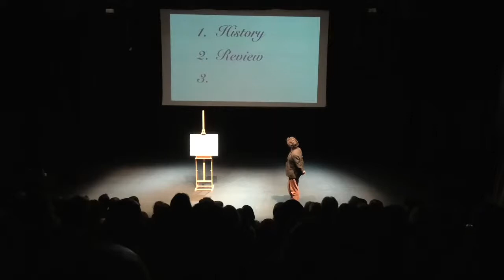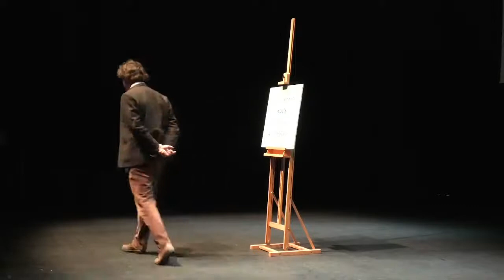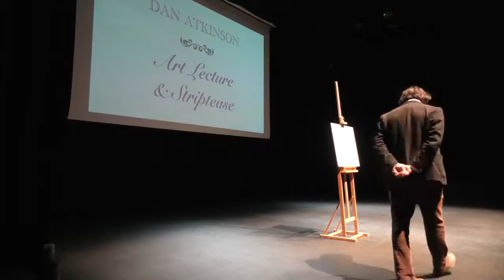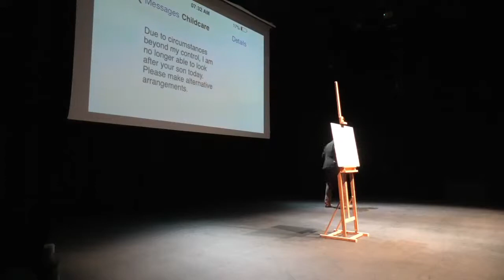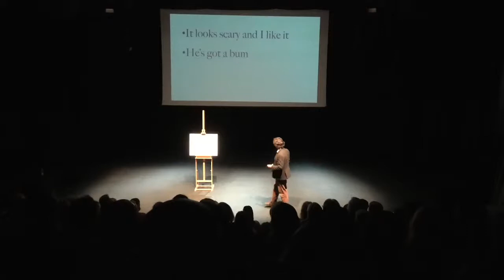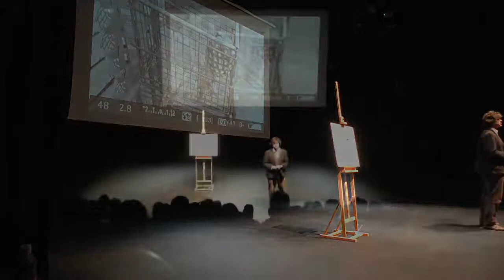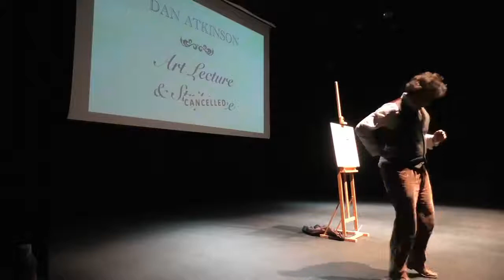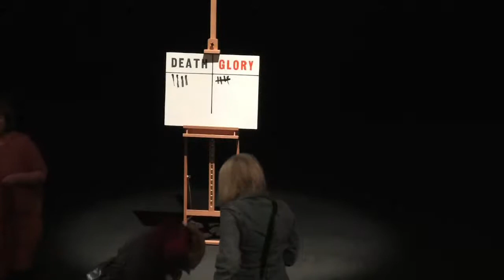Creative Folkestone Triennial 2021 | The Plot with Dan Atkinson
Join us for 'Plottymouth' Dan Atkinson’s comic, brilliant fifth talk in The Plot in the Clearing series: A Triennial review.

Plot in the Clearing events are a series of free, informal, salon-style, expert-led talks followed by question and answer sessions.

Dan Atkinson is Folkestone's resident comedian and host of sell-out shows at The Folkestone Comedy Club.

Dan has been a stand-up comedian for over twenty years, performing at festivals and clubs across the world and receiving a best UK compere nomination before establishing the wildly successful Folkestone Comedy Club in 2016.

Alongside his live work, Dan works as a comedy TV writer and producer, having produced many shows including Sky One’s The Russell Howard Hour, Dave’s Unspun with Matt Forde and BBC’s Live at the Electric. His likes include cricket, cheese and punctuality. His dislikes include public art and stripping. Dan lives in Folkestone with his family.